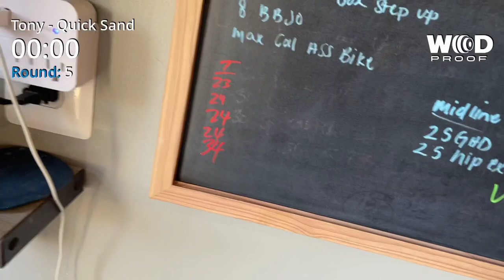Comptrains “Quicksand” - OPEN - 3/10/2021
"Quicksand"
5 Rounds:
AMRAP 3
12 Single Dumbbell Box Step-Ups
8 Burpee Box Jump Overs
Max Calorie Assault Bike

Rest 1:00 Between Rounds

Box - 24"/20"
Dumbbell - 50 / 35 lb

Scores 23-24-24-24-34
Total: 129 cals

Happy with that effort. Felt reconditioned on the assault bike. Found it tough to keep the RPMs up.

Pushed hard on the last round but I wouldn’t of been able to hold that effort all 5 rounds.

You guys that go over 30 cals each round. Much respect.

Have at it guys. And rest up.

The OPEN is upon us ✊🏼